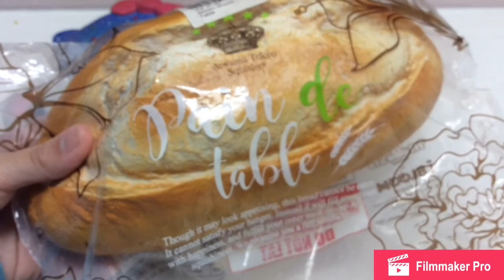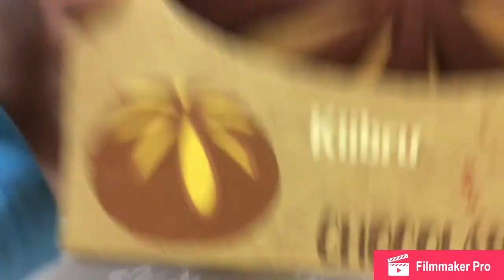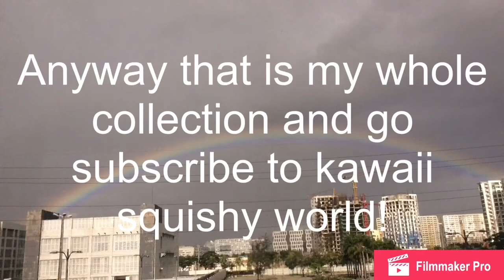SQUISHY COLLECTION!!! Collab with Kawaii Squishy World